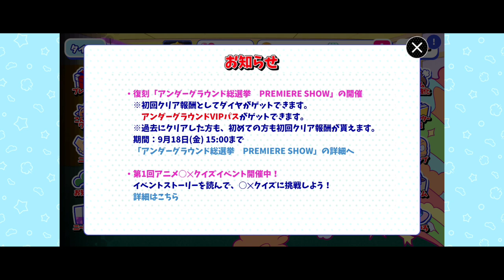【#191】スクールカースト最下層の闇 おそ松さんのへそくりウォーズ~ニートの攻防~実況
黒魔術って厨二病心がくすぐられますよね

ニー友ID【qkkvQkPww】